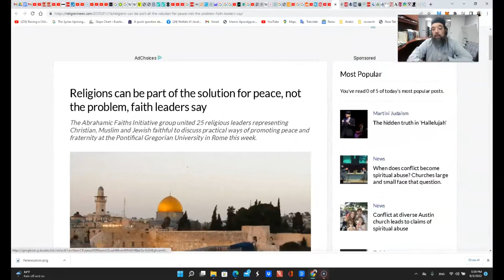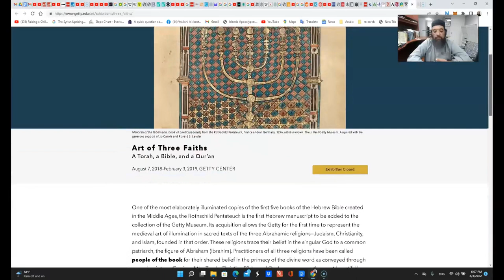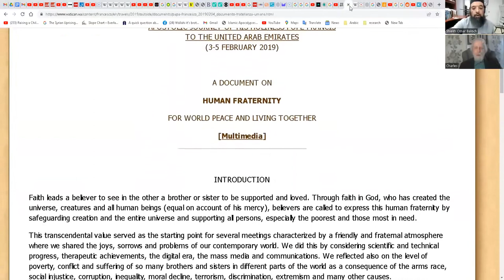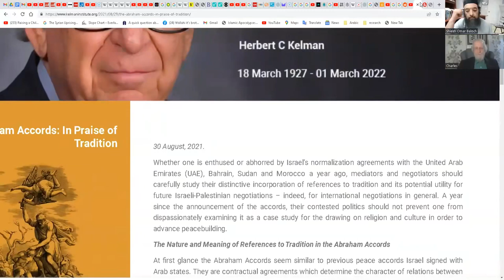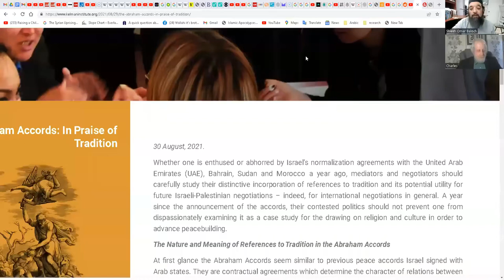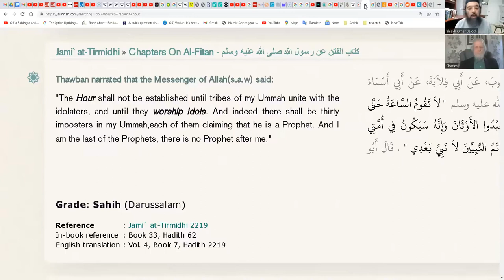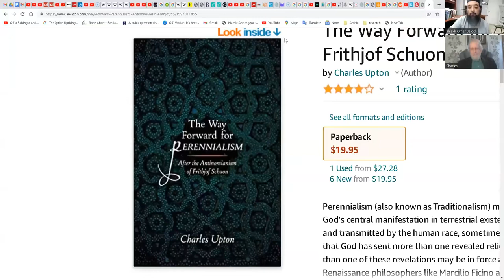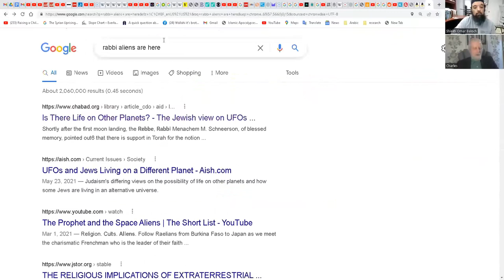Shiekh Omar Baloch - One World Religion, Aliens & Perennialism